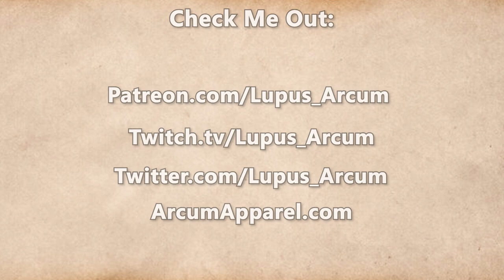Fractured Thrones Season 3 | EPISODE 20 'Gloom' | Part 3 of 4